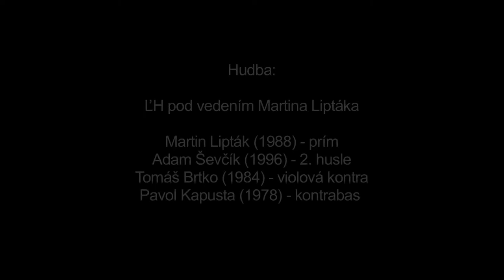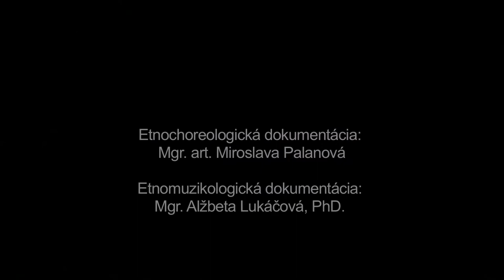Čepčeňie, Liptovské Sliače, Múzeum SNP v Banskej Bystrici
Názov:
Inštitúcia: Múzeum SNP
Lokalita pôvodu: Čepčeňie

Interpreti - tanec: Alena Balážecová (1963), Helena Dvorská (1949), Marián Jacko (1973), Monika Kežić (1975), Paulína Ondrejková (1998), Paulína Sliacka (1997), Jana Veselovská (1984), Michal Ovad (1997) Interpreti - hudba: Martin Lipták (1988), Adam Ševčík (1996), Tomáš Brtko (1984), Pavol Kapusta (1978)

Ďalšie informácie - tanec: Odohrávalo sa počas svadby po príchode do domu ženícha. Pôvodne tancovali len vydaté ženy, neskôr sa traduje aj účasť družíc, ženícha a prvého družbu. Začínalo sa spevom pri snímaní party a zakladaní čepca neveste, potom nasleduje rozkazuvanie mladej nevesty /začepčenej ženy/ a ženícha a spoločné tancovanie "ŠIkovnej".